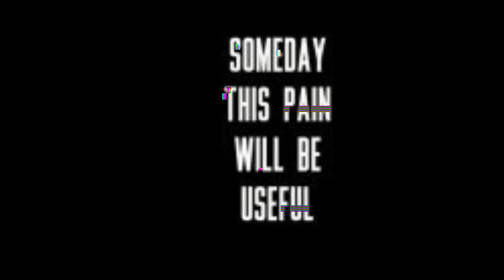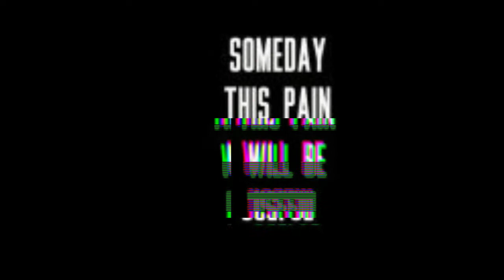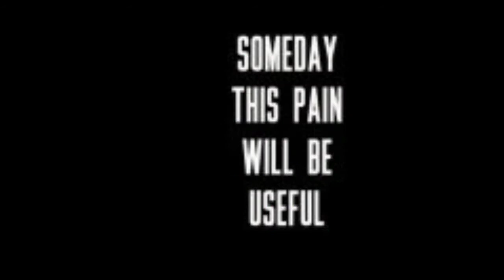Kung wala ka